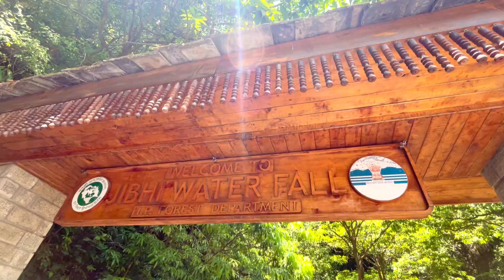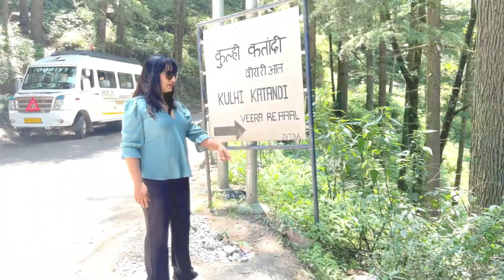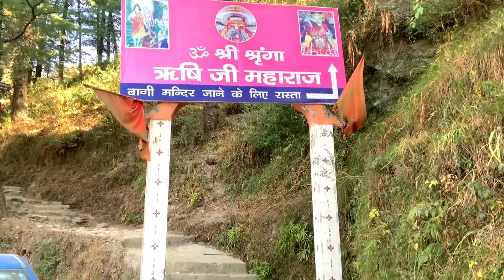Jibhi Himachal Pradesh | best places to visit in Jibhi | Jibhi waterfall | Tandi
Explore the hidden gems of Jibhi, Himachal Pradesh, with this enchanting travel guide! Immerse yourself in the mesmerizing Jibhi Waterfall, a haven for nature lovers. Venture to the quaint Tandi Village, offering a glimpse into the local Himalayan way of life. Conquer the breathtaking Jalori Pass, a trekker's paradise with panoramic mountain views.

Discover the ancient charm of Chehni Kothi, a fort-like structure with traditional Himachali architecture. Serenity awaits at Sarehul Lake, a high-altitude oasis amidst lush meadows. Seek spiritual solace at the Shringa Rishi Temple, steeped in history and local reverence.

Embark on a trek to the serene Serolsar Lake from Jalori Pass, surrounded by majestic mountains. Chaini Kothi beckons with its unique stone towers, providing a glimpse into the rich Himachali culture. Join us on this virtual journey as we unravel the beauty and wonders of Jibhi and its hidden treasures.